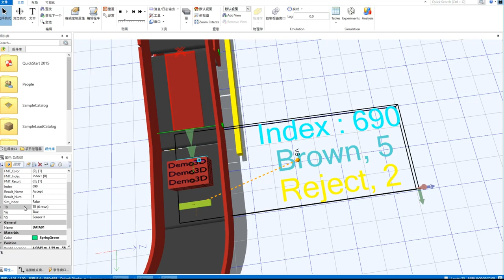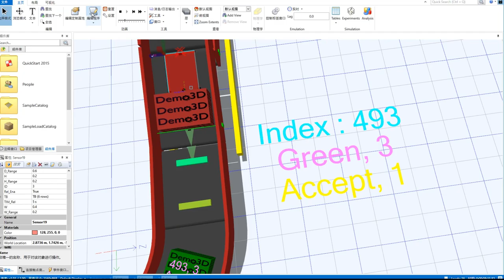Emulate3D 箱子生成，索引RFID XRay, 信息显示 组件 综合应用例子